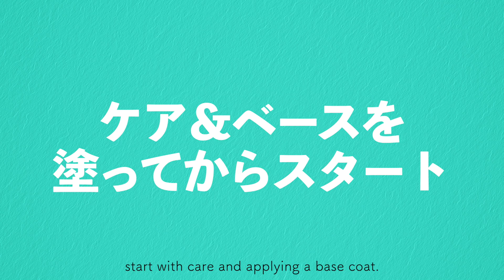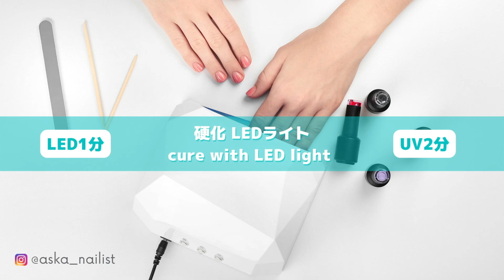100均ジェルでタイルネイル💅作り方💕モロッコ風の模様が浮かび上がるようなネイルデザイン【ネイリストASKA】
今回の動画は100均のジェルだけを使って
タイルネイルを作ってみました🤗

モロッコ風のタイルアートはとってもおしゃれで人気💡
模様が浮かび上がるようなこの塗り方は
覚えておくと他のアートにも応用できたりするので
一度は試してみてほしいデザインです✨

細かな模様は描くのが大変だけど
100均でもこんなにおしゃれなネイルアートができるぞっていうところを
お見せしたくて頑張りました〜😆

是非試してみてね😆✨

👇使用材料はコチラ👇
１、seriaジェルネイル　ベース＆トップ
２、daisoジェルネイル　ノンワイプマットコート
３、daisoカラージェルネイル　ネイビー
４、daisoカラージェルネイル　スカイブルー
５、CanDoカラージェルネイル　ホワイト
６、seria　アイシングジェル
７、seriaネイルライトLED
８、seriaネイルパレット
９、daisoネイルブラシ　オーバル
１０、daisoネイルブラシ　ライン
１１、ネイルチップ　スクエア

● 00:00 イントロ
● 00:20 カラーを塗る
● 01:29 模様を描く
● 05:34 模様に高さを出す
● 06:20 模様を浮かび上がらせる
● 07:30 凹凸をなくす
● 07:51 ノンワイプトップで仕上げ
● 08:08 完成〜エンディング

ジェルを塗る前に【ネイルケア】も忘れずに‼️
【スタンパー】が上手くいかない５つの間違い💅✨
【長さだし＋シェル埋込】を一気にパカっと作る‼️
【深爪さんの長さだし方法】しかも100均だけ💡